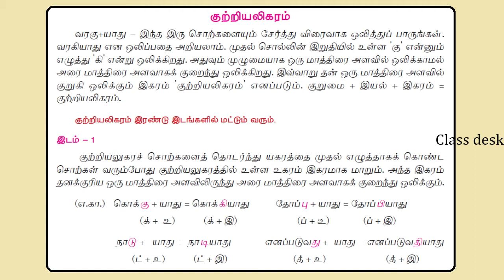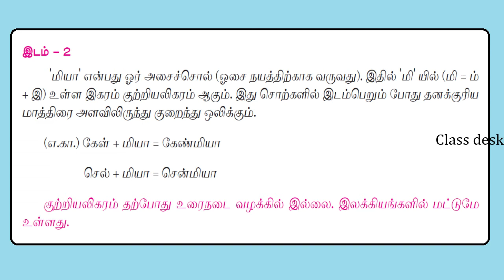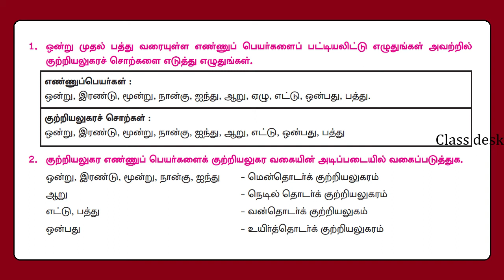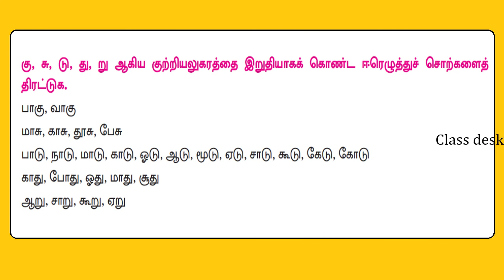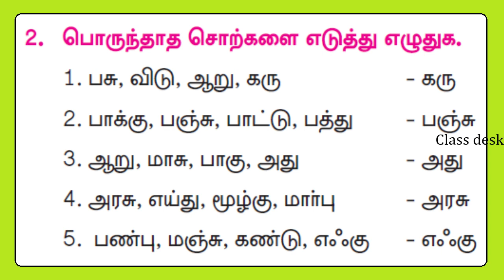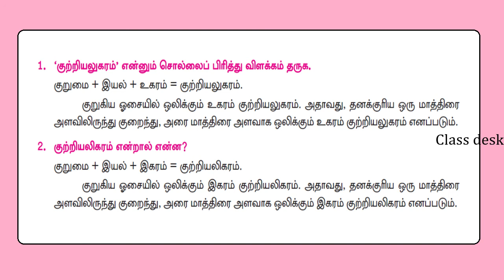குற்றியலிகரம் | Kutriyaligaram | 7th std Tamil Ilakkanam | Unit - 1 Part - 2 | Samacheer syllabus.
இந்த பதிவில் நாம் காணவிருப்பது , 7 - ஆம் வகுப்பு தமிழ், இயல் - 1 , இலக்கணம் - "குற்றியலுகரம் , குற்றியலிகரம் " பகுதி - 2.

இந்த பகுதியில் குற்றியலிகரம் பற்றியும் , இந்த இலக்கணப் பாடத்தில் உள்ள பயிற்சி வினாக்களை பற்றியும் விரிவாக பார்க்கலாம்.

Useful for : TNPSC / TNTET / SET / CTET / TRB / SSC / ICSE / Railway / Samacheer Kalvi / NCERT / TNCERT / UPSC / CBSC / TNUSRB / Online classes